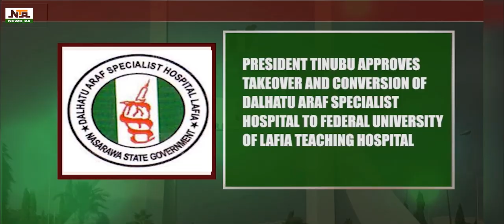HEADLINES @ 6 | NEWS24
NEWS ANDMORENEWS